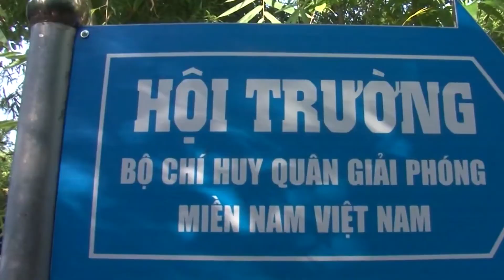MV LINH THIÊNG TÌNH ĐỒNG ĐỘI - Nhạc : Võ Công Anh - Lời : Thơ Xuân Hòa - Ca sĩ : Võ Thành Tâm.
Nhạc quê hương .